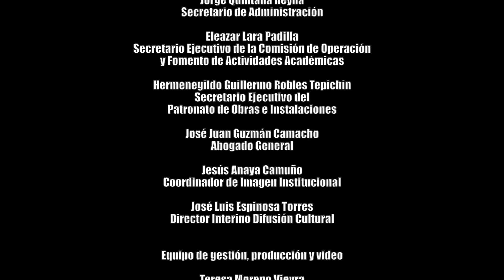Patrimonio Artístico Cultural del IPN | Yvonne Domenge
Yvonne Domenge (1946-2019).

"El trabajo de Yvonne Domenge trascendió en el mundo. Su obra ha sido expuesta en prestigiosos museos de Francia, Japón, Estados Unidos, entre otros."